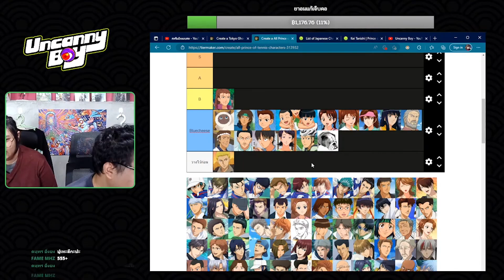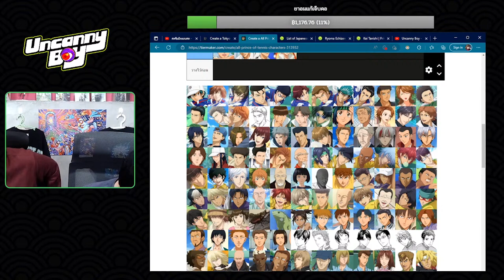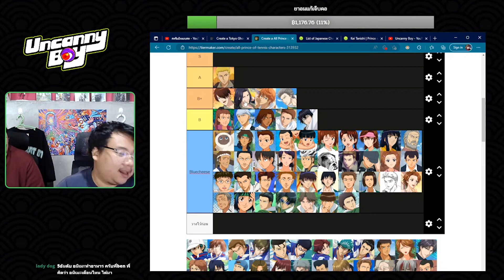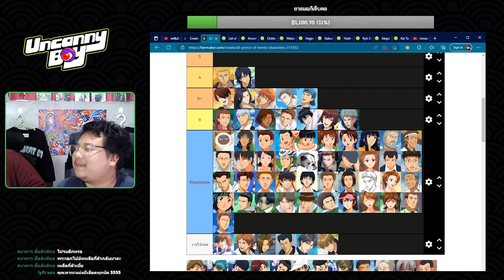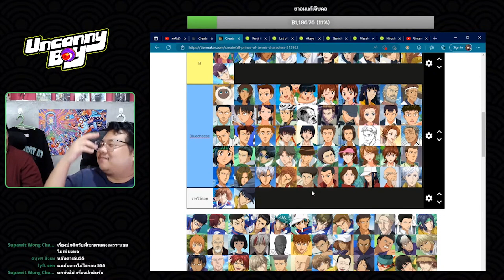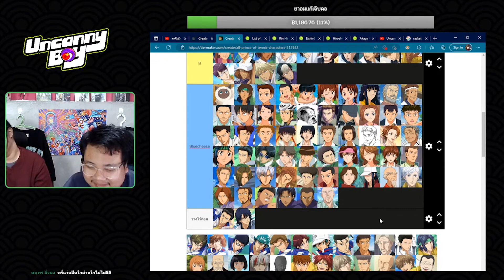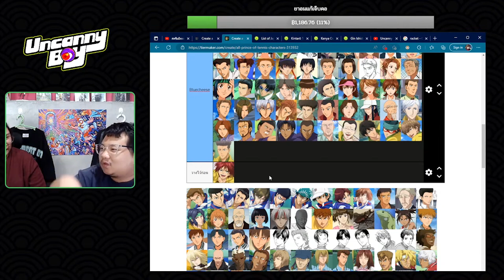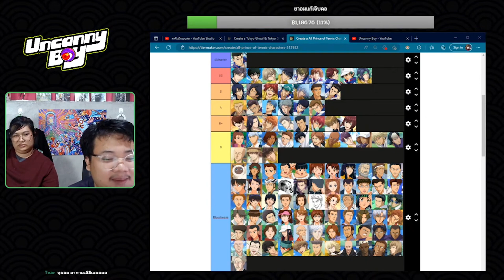จัดอันดับตัวละครตามใจชอบ The Prince of Tennis ฉบับคัดเน้นๆ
ฝากช่องทางติดตามพวกเราด้วยนะค้าบ
ติดตอสปอนเซอร์
Tell : 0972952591 (ออย), 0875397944 (โมส)
สามารถสนับสนุนพวกเราได้ที่
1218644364 ธ.กสิกรไทย นายธนกร มุ่งการ